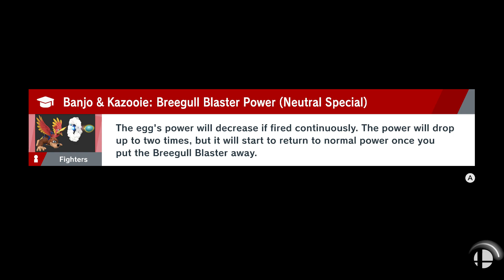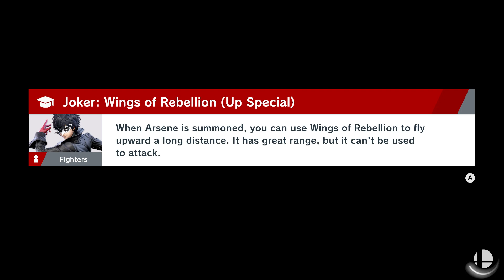The IntroSpecktive Podcast Ep. 1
The IntroSpecktive Podcast is a show hosted by IntroSpecktive where he discusses Super Smash Bros and other gaming topics.

U Cast Studios is a collaborative YouTube channel/media company with the goal of bringing different YouTube content creators together onto one channel to produce entertaining and engaging content.